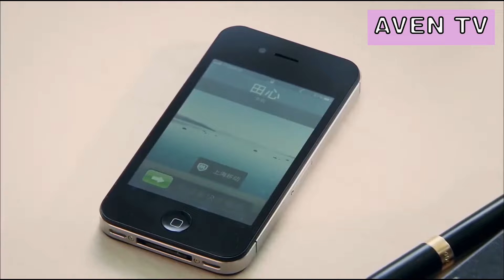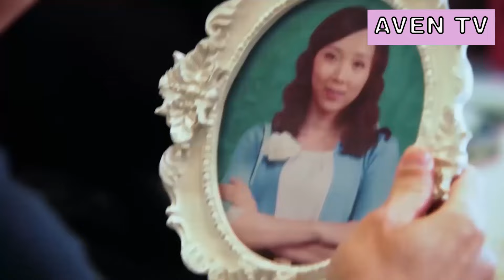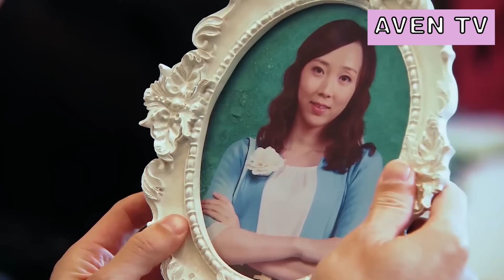【Full Movie】富婆回國第一天救下孕婦，怎料她竟是自己失散20年的親生女兒，當場淚崩！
該視頻來源於電視劇部分片段  TNL